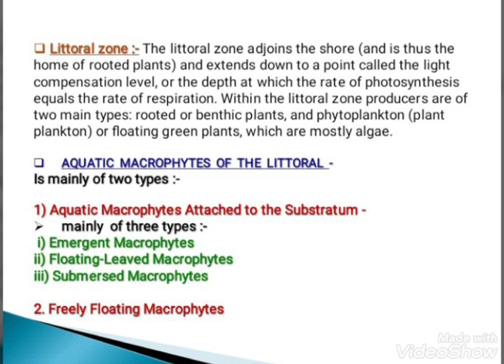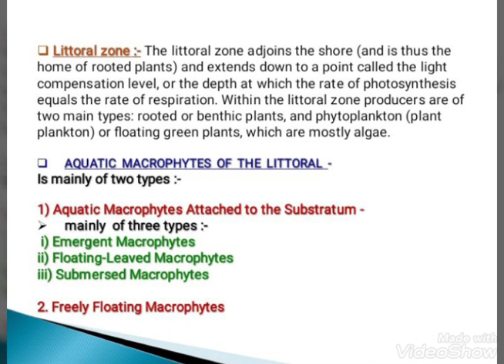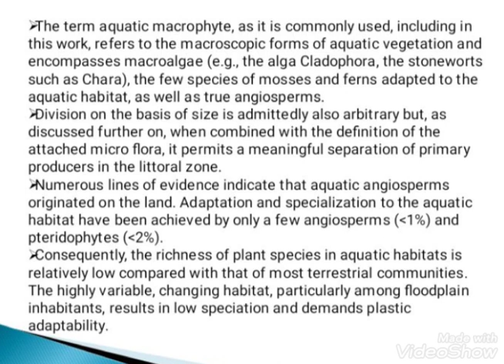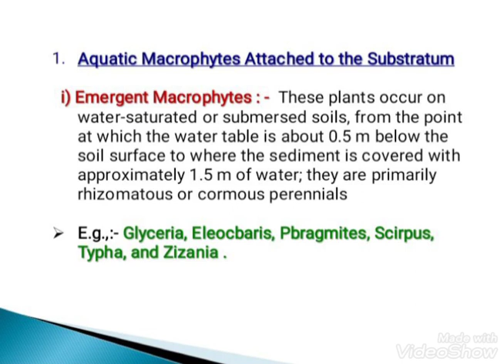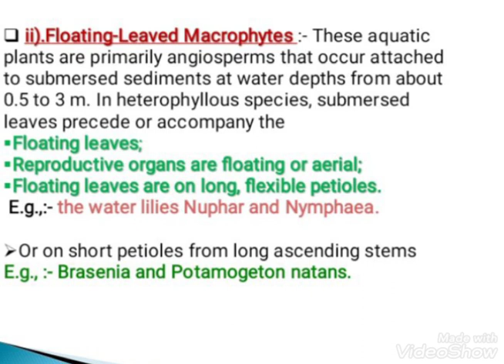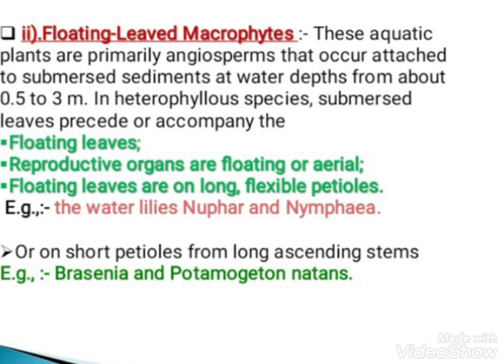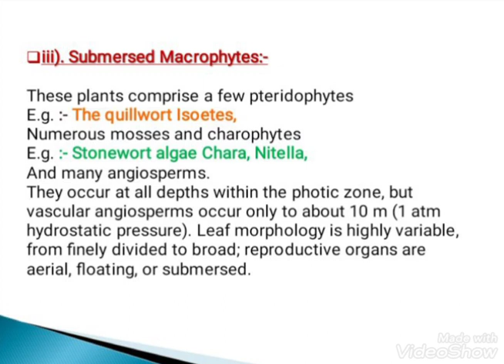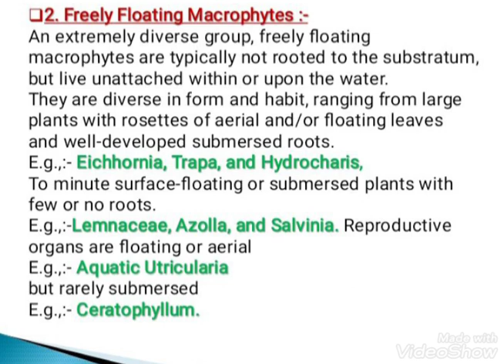Large plants communities in Littoral Zone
This video is a healthy disscusions on plant communities that are present in Littoral zone.